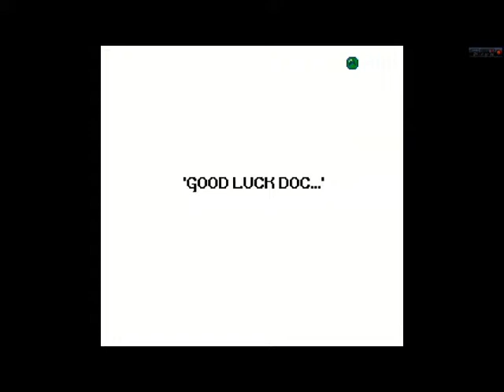Quinntessential Gamer | Doctor Cannabis; Doctor Green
Gaming with Friends episode done with my sister and editor, Amanda.